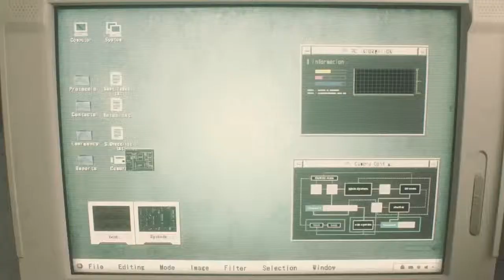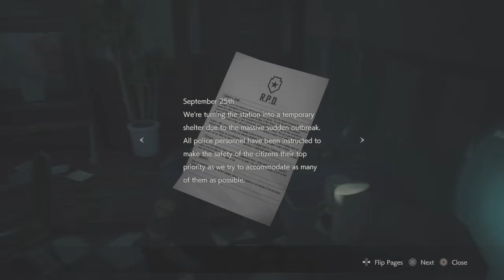STILL SCARY AS FUDGE | Resident Evil 2 REMAKE Leon 1st Run